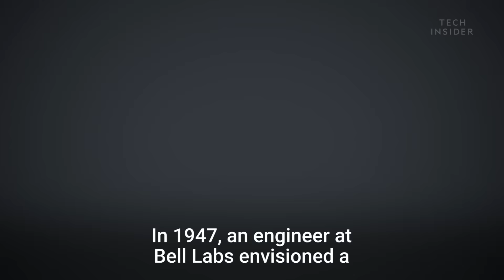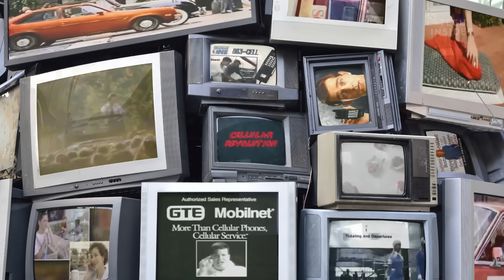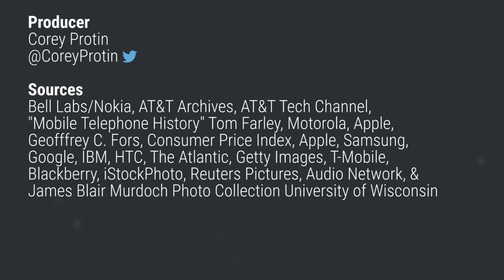History Of Cellphones And How Drastically They've Changed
The first cell phone was created in 1973. Since then, pretty much everything about it has drastically changed. Here's where "cell" phones originated from and where they may go in the future.